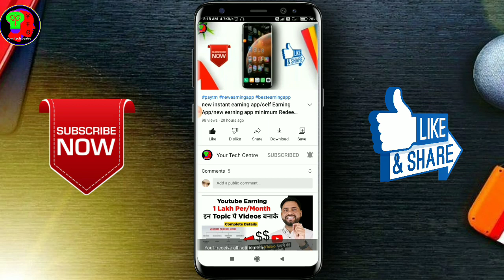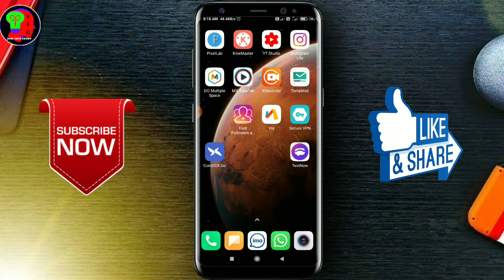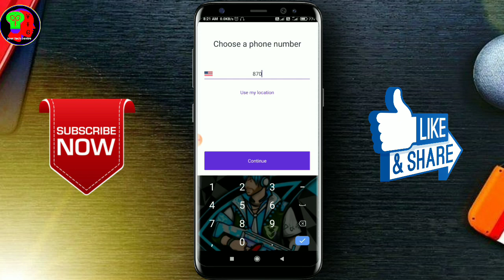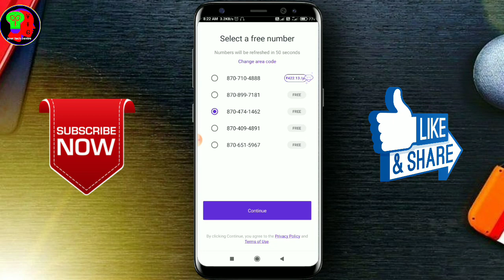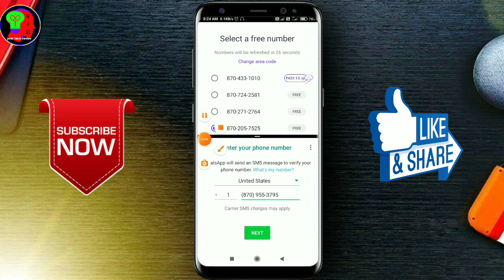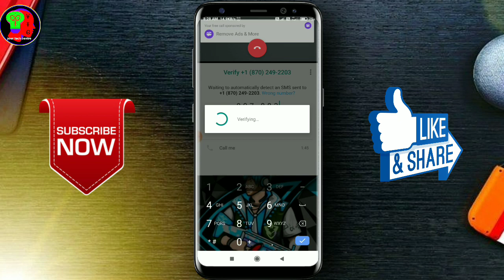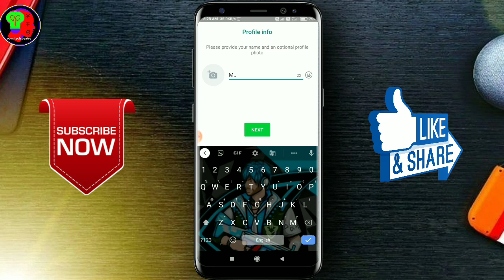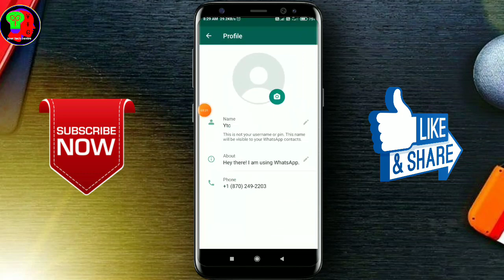whatsapp fake id kaise banaye 2022/whatsapp fake account kaise banaye 2022/us number whatsapp /fake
whatsapp fake id kaise banaye 2021/whatsapp fake account kaise banaye 2021/us number whatsapp /fake

App Name👉Textnow (Link in comment box)

Topic Cover:-
fake whatsapp chat,
fake whatsapp app,
fake whatsapp account 2021,
fake whatsapp account india number,
fake whatsapp banana,